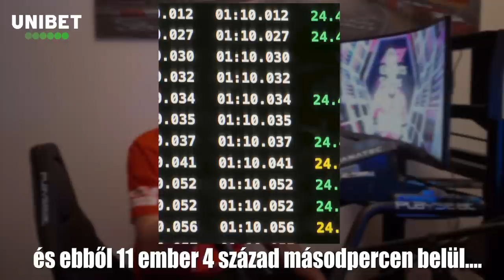F1 22 Esport VB: 1 centin múlt a pontszerzés 😢 ELEMZÉS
Az F1 2022-es Esport Világbajnokság második forulójának összefoglalója. Az Alfa Romeo Forma-1-es főhadiszállásáról versenyeztem. Élménybeszámoló. Hogyan tovább?
- Bereznay Dani

Az epizódot az Unibet támogatta. Ha további érdekes és izgalmas, sportokkal kapcsolatos beszélgetős és informatív tartalmakra vagy kíváncsi, akkor mindenképpen nézz át az Unibet Magyarország YouTube csatornájára, amit ezen a linken keresztül érhetsz el:

Támogasd a csatornát, beszélj velem, tanulj tőlem nap, mint nap ITT